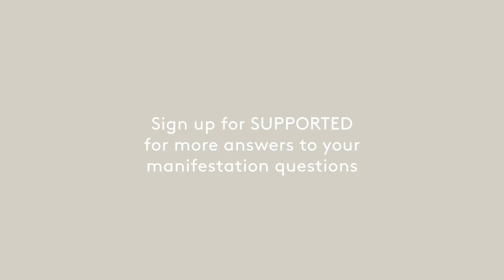SUPPORTED: Daily Ritual for Healing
Maggie Harrsen joins Lacy on this episode of SUPPORTED. She shares how answers your questions on energy healing, health and personal journies.